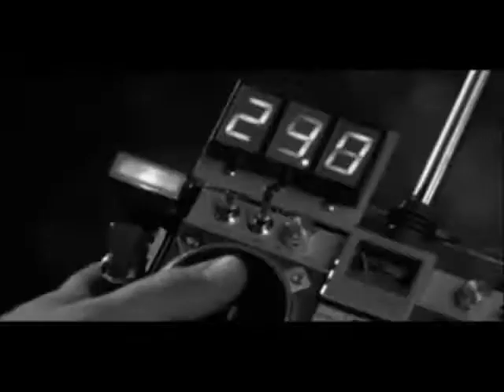Bondango - X+t-c (Mad science mix)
Bondango 2010
Prog techno? :D